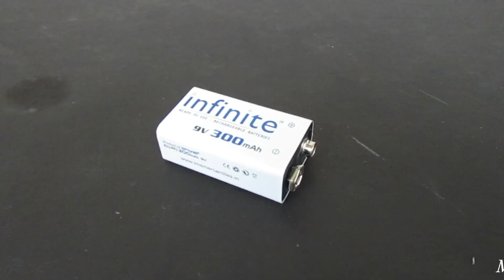Awesome Ideas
Wow Awesome Ideas From DC Motor

RC Car = For Remote Control

OLatus DC BO Motor Dual shaft Smart Car Robot Gear Motor =
12V DC GEAR MOTOR 30 RPM
12V DC GEAR MOTOR 60 RPM
100 RPM
1000 RPM
12 Volt LED Light =

Sunboard Sheet

2mm Thickness =
5 mm Thickness =

Battry
9V Rechargeable Battery 300 Mah Ni-Mh =
12 Volt Battery Charger =
Electric Soldering Iron =
9v battery connectors 10 pcs =